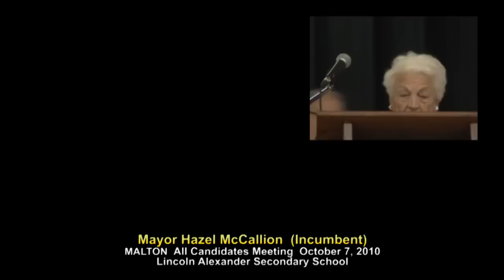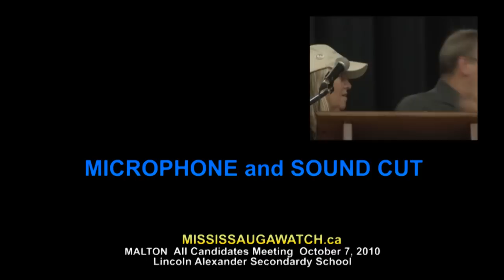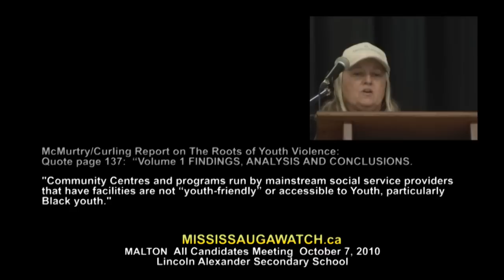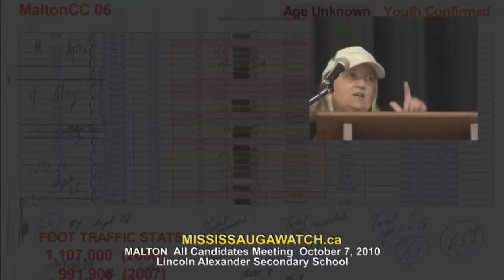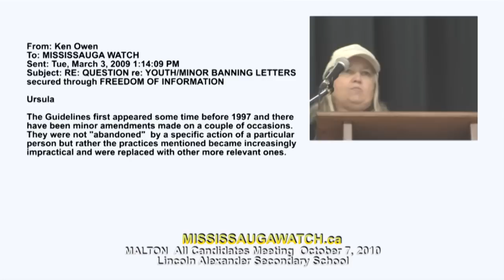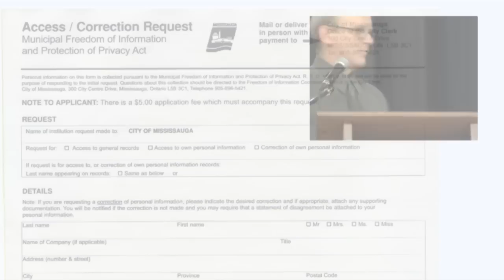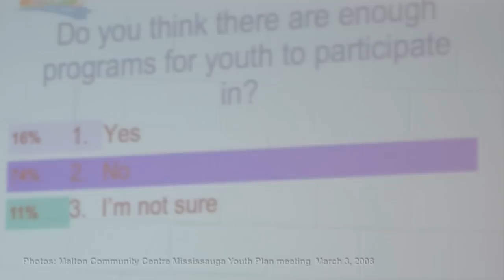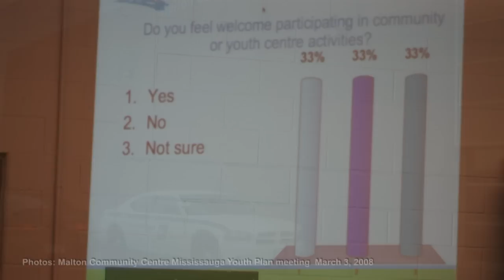Dedicated to Malton --MISSISSAUGAWATCH.CA (non) mayoral address (Lincoln Alexander Secondary School)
TRANSCRIPT

Hi. I'm unique among the people here because I am *not* running, I'm simply registered. I registered as part of my research into municipal governance and the City of Mississauga in particular. Since January 2007 I've spent over $2,000 on Freedom of Information to investigate Mississauga.

The McMurtry/Curling Report on The Roots of Youth Violence states:
"Community Centres and programs run by mainstream social service providers that have facilities are not "youth-friendly" or accessible to youth, particularly Black youth.

"Not youth-friendly" --that's what I see too.

I have a moral obligation to tell you something.

In 2008 I attended four Mississauga Youth Plan meetings, one of which was held across the street at Malton Community Centre on March 3, 2008. I witnessed a City of Mississauga security guard deny a half dozen black youths entrance into that meeting. A couple of the kids peered through the window to friends inside and gestured that the guard wasn't letting them in! I've got a photograph to prove that.

At this meeting, youth were asked to write up a wish list. Of the four Youth meetings I attended throughout the city, Malton kids were the only ones to write "DON'T KICK US OUT" as a wish.

However, you won't see "DON'T KICK US OUT" recorded in the City's official version of the Mississauga Youth Plan!

Here are the City's Security records for Malton Community Centre January 1, 2006 until September 26, 2008. During that time, City security guards issued 200 bans and arrests!

By contrast, the combined stats for Cawthra, Meadowvale, Clarkson and River Grove show only 22 bans representing more than twice the foot traffic of Malton Community Centre. And no arrests.

People might respond with, "Well, you know, this is Malton --isn't 200 what you expect?"

So I investigated the City's bans for the nearby Westwood Mall Transit Terminal during the same period. NO bans  --or arrests. Zero.

I don't know about you but I am pretty sure more people go through that transit terminal in a day than Malton Community Centre.

From what I can figure, of the 200 Malton Community Centre bans/arrests, 48% of them are youth and minors.

Contrary to its own guidelines, the City does not inform parents when a child is banned.  Over the entire City there are hundreds of parents and guardians with no clue of the City's bans to their kids.

That's deadly because if a kid returns to property before a ban's expiry, he is ARRESTED. Freedom of Information retrieved this direct quote from the Director of Corporate Security about the Arrest policy: "...no exceptions. Let them tell it to the judge".

And that's still not the worst part.

It's what Staff and security guards write about you or your kid into their computer system that you have to worry about. The vast majority of people written into City Security's "occurrence narratives" simply cannot imagine what's written about them!

And that computer database with stuff written about your kid rides in the front seat console of every one of the City's Security RESPONSE UNITS.

And how would you like to be the parent of this kid?

If your kid goes to Malton Community Centre I urge you to file Freedom of Information on any records that the City of Mississauga might have on your youngster.

If nothing comes up, great.

If it does? Do not try to fix things up by dealing directly with City Security. They are highly-accomplished liars and I have proof of this. Besides, you can't remove what these security guards wrote about your kid. But you CAN enter into the records your youngster's side of the story.

And you can file a complaint --even if it was something that happened back in 2006.

I will help!